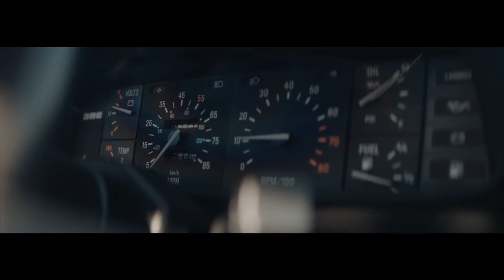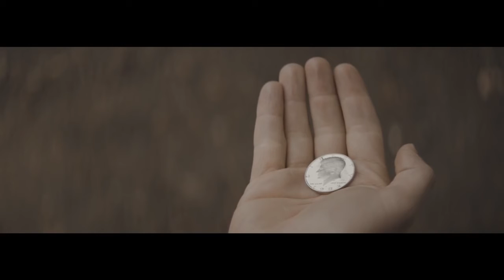Музыка из рекламы DeLorean - Lucky Coin (США) (2016)